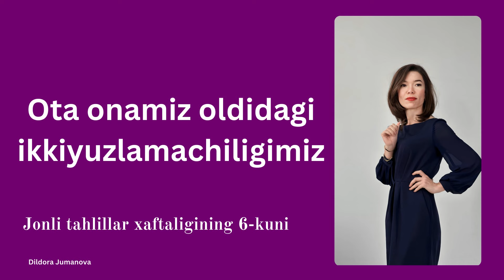Pullar, pullar va yana pullar. Pullar qayerda?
👉🏻 Отам, Онам ва Мен онлайн курси хақида
👉🏻 Сўровномага келган саволларни "ялаб" ўтдик
👉🏻 Онамни сева олмайман
👉🏻 Отамни кечиҳра олмайман
👉🏻 Ота она олдидаги иккиюзламачиликларимиз
👉🏻 Ота онага таъна қилиб яхшилик қилишимиз
👉🏻 Ота онага миннат қилишимиз
👉🏻 Турмушга чиқа олмаслик
👉🏻 Эрга кела олмаслик
👉🏻 Қарз ва кредитлардан чиқолмаслик
👉🏻 Қўрқувларни енгиш керакми?

Янги видеоларимиздан хабардор бўлишни, жонли эфирларда иштирок этишни истасангиз, каналимизга обуна бўлинг ва қўнғироқ тугмасини босиб қўйинг. Шунда янги видео қўйилиши билан ва жонли эфир бошланишидан олдин сизга хабар келади.
Эфирда қатнаша олмасангиз саволларингизни видеолар остидида, ёки ижтимоий тармоқларимизда қолдиринг.